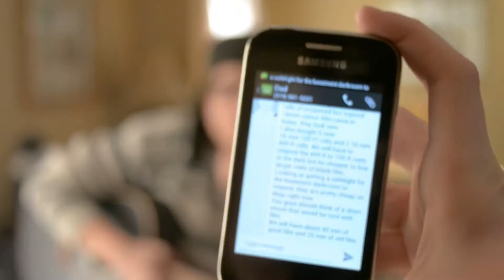Welcome To The Club